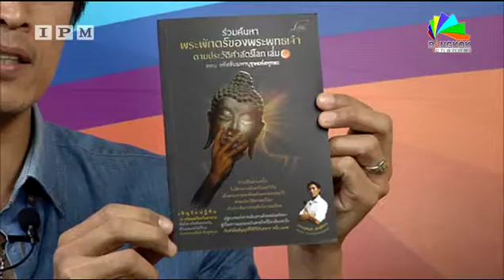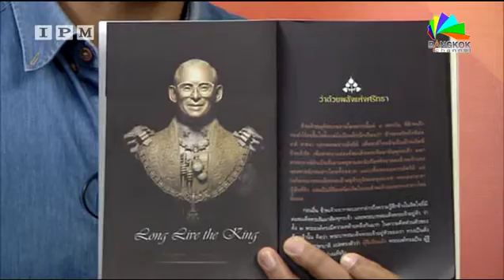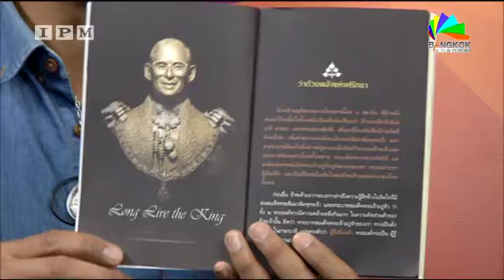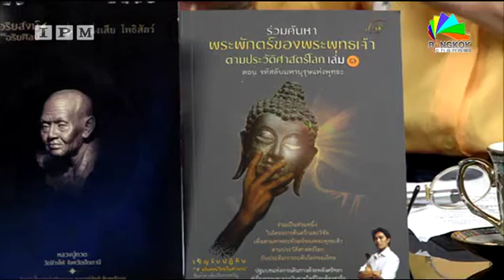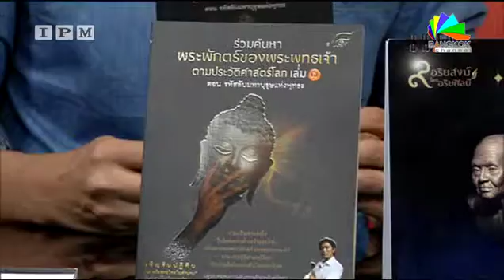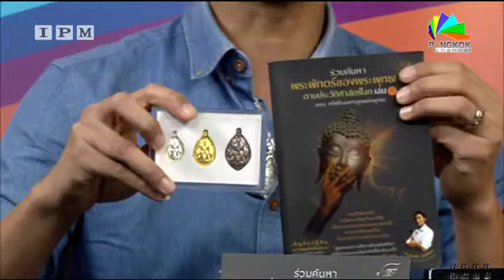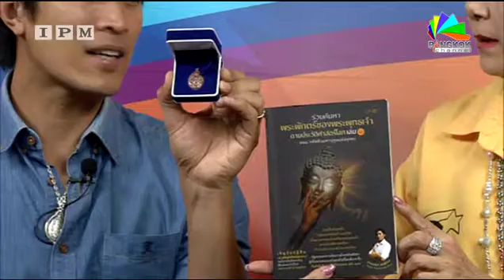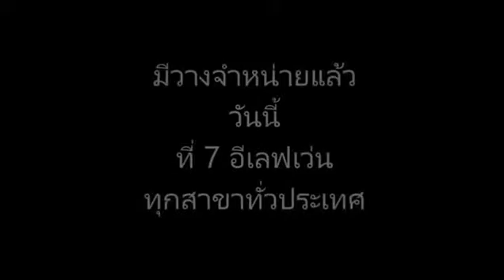ดร.กัลยาณี & คุณสันติ พิเชฐชัยกุล นักปั้น เทป 2 181 52 08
ดร.กัลยาณี ธรรมจารีย์ &  คุณสันติ  พิเชฐชัยกุล นักปั้นปฏิมากรรม    รายการ Bangkok Special เทป 181  ออกอากาศทางสถานีโทรทัศน์ดาวเทียม  Ipm Bangkok channel วันที่   15   พฤษภาคม    2559